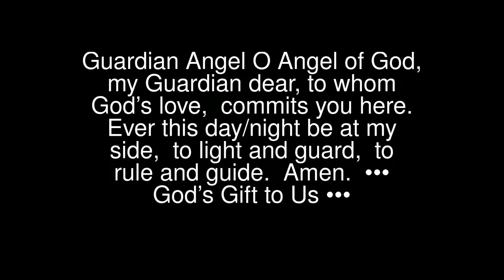Prayers - Guardian Angel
Guardian Angel
 O Angel of God, my Guardian dear,to whom God’s love, commits you here.Ever this day/night be at my side, to light and guard, to rule and guide. Amen.
 ••• God’s Gift to Us •••